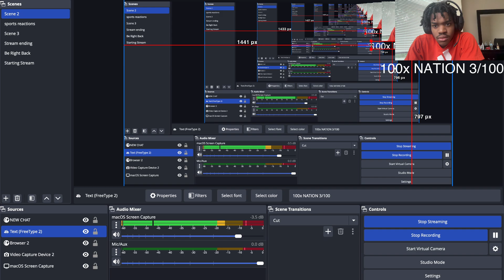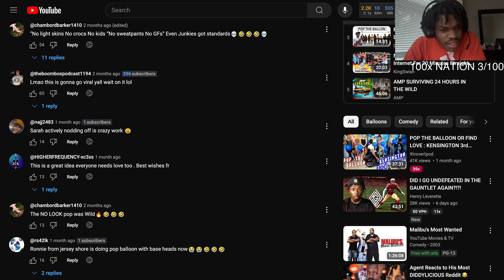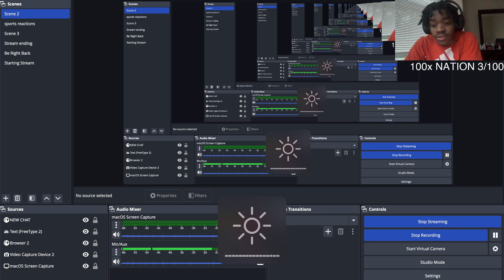Philly YouTuber Reacts To Pop The Balloon: Kensington Edition ( Worst Hood In Philly)